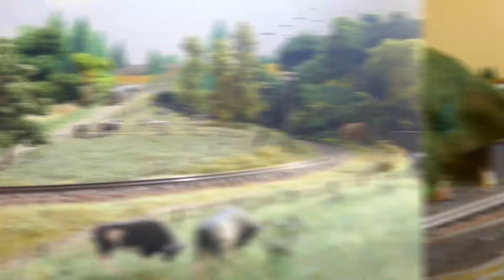Kurze Einblicke in die Modellbahnausstellung Röhrsdorf | 31.10.2022 | derSchmalspurprellbock-Short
Vom 29. bis 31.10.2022 konnte man wieder einmal im sächsischen Bauernmarkt in Röhrsdorf Modellbahnanlagen bestaunen. Ein paar Szenen von den Anlagen habe ich im Bild festgehalten, Viel Spaß beim Anschauen!

Partnerkanal:  @Zugwelt Deutschland